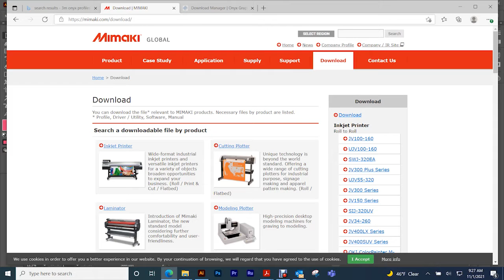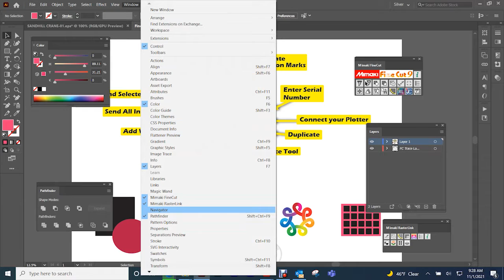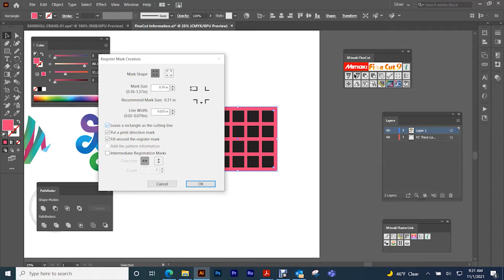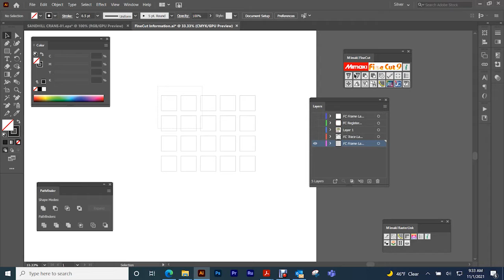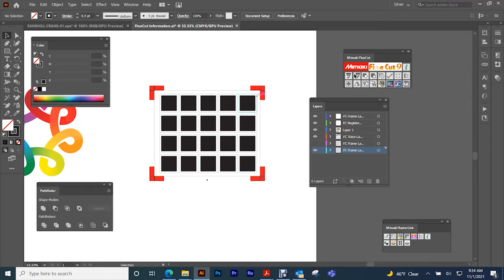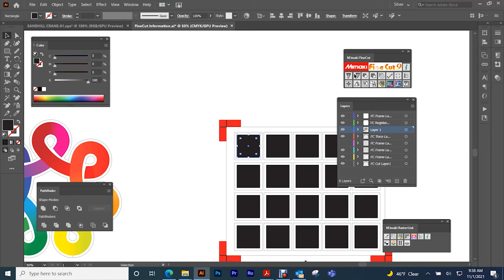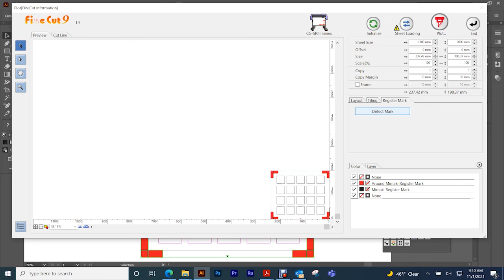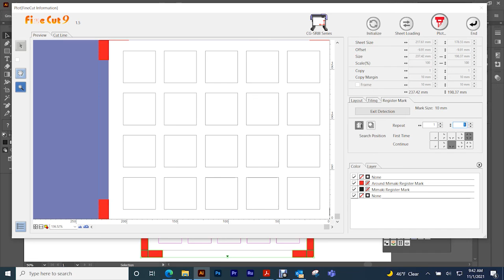Mimaki FineCut9 Educational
This will explain how to download FineCut9 as well as an explanation of the features of the buttons.